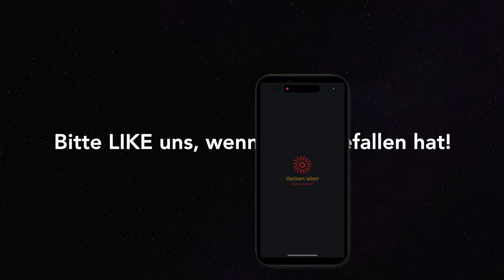Sofort erholen! Progressive Muskelrelaxation 20 min.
Die Progressive Muskelrelaxation (PMR) kann auch in einer längeren Version von etwa 20 Minuten im Liegen durchgeführt werden. Diese Variante, gesprochen von Patrizia, eignet sich besonders gut, um besser einzuschlafen und eine tiefe Entspannung zu erreichen.

Dr. Edmund Jacobson, ein amerikanischer Arzt, entwickelte die PMR als eine Methode zur Muskelentspannung. Du hast vielleicht schon bemerkt, dass sich dein Körper automatisch anspannt, wenn du gestresst oder ängstlich bist. Die PMR funktioniert jedoch umgekehrt: Wenn du bewusst deine Muskeln entspannst, wirst du dich ruhiger fühlen. Dieser Effekt wird als parasympathische Reaktion bezeichnet.

Durch eine sanfte und gründliche muskuläre Entspannung hilft die PMR dabei, Stressreaktionen zu reduzieren. Das Prinzip dahinter lautet: Ein entspannter Körper führt zu einem entspannten Geist.

Bei der PMR im Liegen werden nacheinander verschiedene Muskelgruppen bewusst angespannt und dann für eine längere Zeit gelockert. Dabei ist es wichtig, den Unterschied zwischen Anspannung und Entspannung genau zu beobachten und das angenehme Gefühl der Entspannung zu genießen.

Die langfristige Anwendung der PMR kann das allgemeine Wohlbefinden verbessern und ein Gefühl von Ruhe und Gelassenheit vermitteln. Sie ist besonders hilfreich, um besser einzuschlafen und einen erholsamen Schlaf zu fördern.

Bitte beachte, dass die Progressive Muskelrelaxation freiwillig durchgeführt wird und keine ärztliche Behandlung ersetzt. Lasse dich von dieser entspannenden Version der PMR im Liegen begleiten und genieße die wohltuende Wirkung auf deinen Körper und Geist, um eine erholsame Nacht zu erleben.

Achte darauf, dass du sie freiwillig anhörst und sie den Gang zu einem Arzt nicht ersetzt.

Wenn dir diese PMR gefällt, würden wir uns über ein LIKE freuen!
Teile deine Erfahrungen mit deinen Liebsten. Gerne kannst du auch unsere APP empfehlen , damit noch mehr Menschen ihre Heilung effektiv fördern können.

Für Informationen zu unseren Therapieangeboten rufst du bitte die Homepage auf.

Rechtlicher Hinweis:
Wir weisen ausdrücklich darauf hin, dass keine der Hypnosen und Verfahren eine medizinische oder psychologische Behandlung ersetzen, eine Diagnose erstellt, ein Heilungs-, Linderungs- oder Verbesserungsversprechen garantiert wird. Bitte fragen Sie Ihren Arzt ob sie eine Hypnose anhören dürfen.

00:00 Sinn dieser PMR
02:45 Erklärung & Intro
03:26 PMR Progressive Muskelrelaxation nach Jacobson.

Bildrecht: Beautiful woman meditating in Savasana pose close up, practicing yoga AdobeStock_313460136